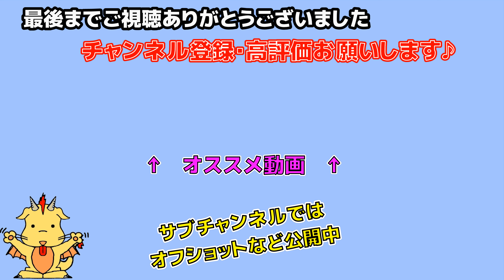【Cover】風の斬り方/Little Parade(Chor.Draft)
まえぴーです。風の斬り方/Little Paradeを歌いました。

Little Parade(以下LPP)というグループは、約4年前に解散したAqua Timezの元ボーカル、太志さんのソロプロジェクトです。"虹/Aqua Timez"、てふ君に歌ってもらったのももう随分前ですね。

ちなみに、僕のソロ動画はだいたい、一貫して僕の趣味を楽しむための音源制作なので、ちょー自己満です。
けど、かなりかっこよく仕上がったので、是非聴いてね〜。